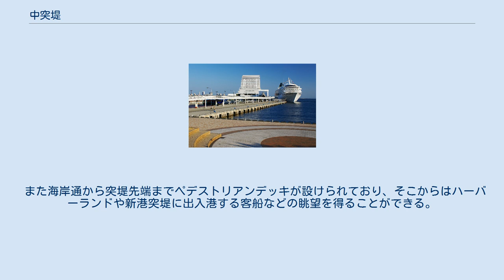中突堤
突堤西岸全景 中突堤（なかとってい）は兵庫県神戸市中央区にある、神戸港を代表する波止場の一つ。
 旧居留地の南のメリケン波止場（現在のメリケンパーク）の西隣に大正時代に建設された突堤で、突堤の付け根には鉄塔の美女と称される神戸ポートタワーが建つ。
突堤先端にはメリケンパークオリエンタルホテルが建ち、その1-2階にはC.I.Q.（税関、出入国管理、動植物検疫等）施設を備えた中突堤旅客ターミナルがある。
 1990年代後半、新船客ターミナル（中突堤中央ターミナル）建設を目的として西隣の国産波止場間の海が埋め立てられたことで神戸ポートタワーは突堤上から陸上になり、かつて約700mあった突堤西岸の長さは約500mと短くなった。
現在その先端286mを外航クルーズ客船・長距離フェリー用バースとして使用する。
 水深は約9メートルで5万トン級船舶の接岸に対応し、神戸ポートターミナル（新港第四突堤）に次ぐ神戸港の玄関としての役割を担う。
 突堤東岸は大型レストラン船「ルミナス神戸2」専用のバースである。
 また海岸通から突堤先端までペデストリアンデッキが設けられており、そこからはハーバーランドや新港突堤に出入港する客船などの眺望を得ることができる。
 など 当地区とメリケンパーク付近に、新港突堤西地区から神戸ハーバーランドまでの都市索道を経由させる構想がある。